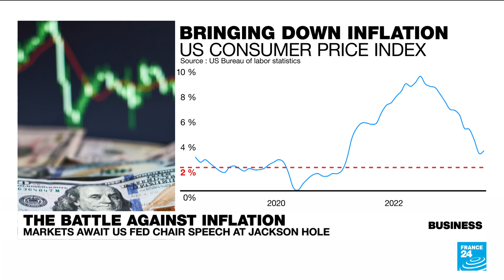Central bankers convene for annual Jackson Hole symposium with inflation on their minds • FRANCE 24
The annual meeting (24-26 August) hosted by the US Federal Reserve will be closely watched, especially Federal Reserve chair Jerome Powell on Friday. While the policy of raising interest rates to lower inflation is no longer in doubt, observers will be watching out for clues as to when the US central bank might consider lowering rates again. The Federal Reserve has repeatedly stressed the importance of reaching the 2 percent inflation target.